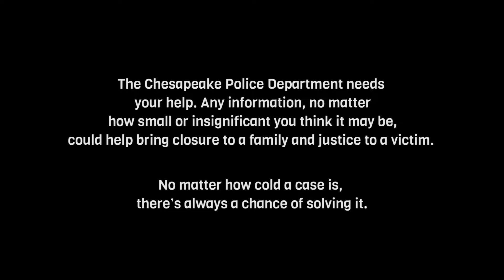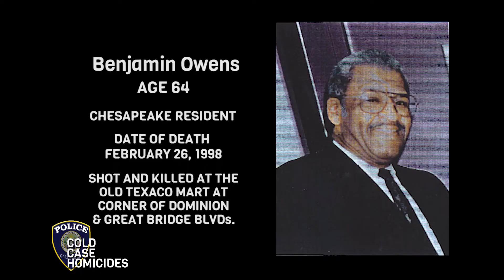Cold Case Homicides - Ep. #15 -Benjamin Owens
On February 26, 1998, 64-year-old Benjamin Owens was shot and killed at the old Texaco Mart at the corner of Dominion and Great Bridge Blvd. This is his story.